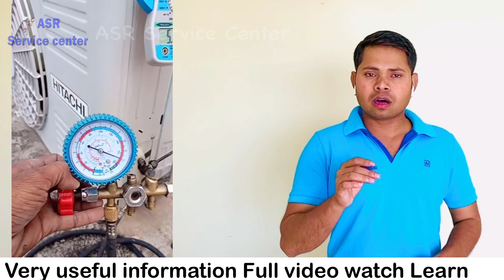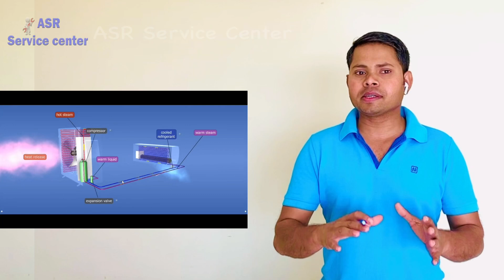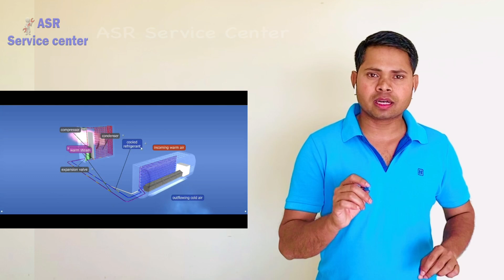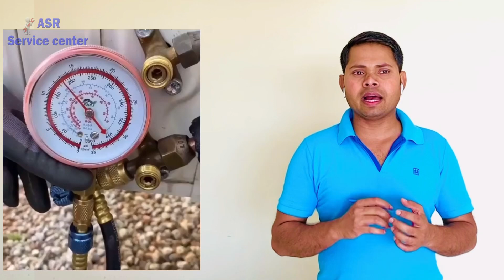💐👍AC Suction pressure Going High but ampere Low AC Not cooling why what’s Problem How solve Learn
👌💐👇Air conditioner Not cooling Suction gas pressure High but ampere Low what’s Problem very useful information tips Tricks Learn very useful information open this link watch